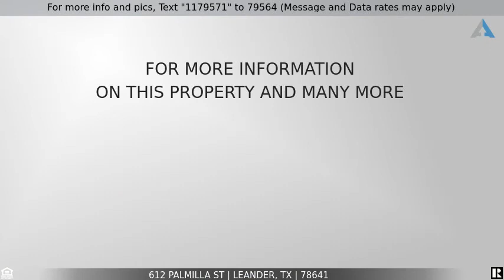Priced at $2,300 - 612 Palmilla ST, Leander, TX 78641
Home for Sale in Leander

Primarily single-story like-new home w/3 bedrooms, 2 baths plus office/study AND bonus game room upstairs*Two-car garage, covered front porch & covered back patio w/private, fenced yard*Stainless steel appliances, lots of cabinetry, huge kitchen & family room, tile floor*Fridge, washer/dryer and yard services included. Oak Creek Community in Leander, TX with community pool, dog park, playground & more. Near ACC San Gabriel Campus, St. David's Medical, HEB, Metrorail and many more conveniences. Pets considered on case-by-case basis. Non-refundable app fee of $30/person over the age of 18.